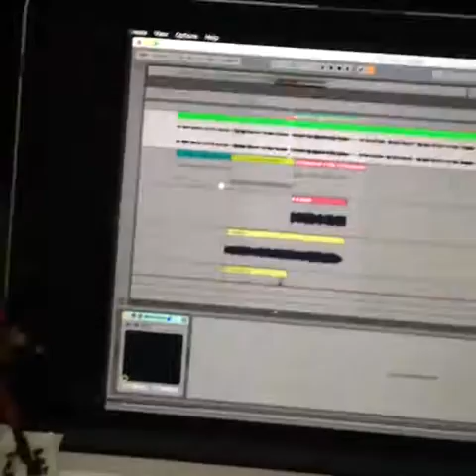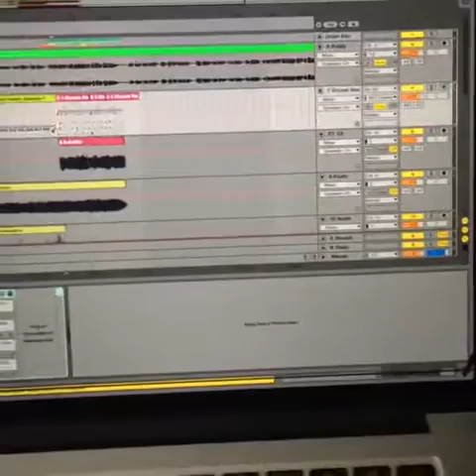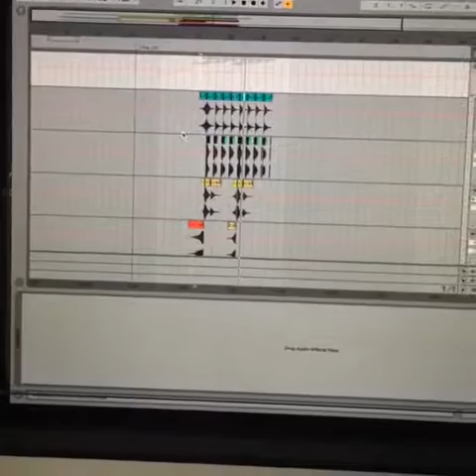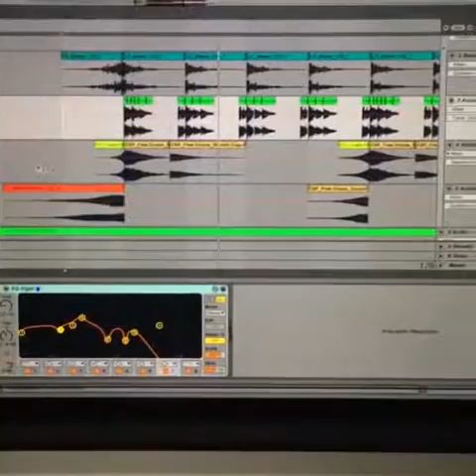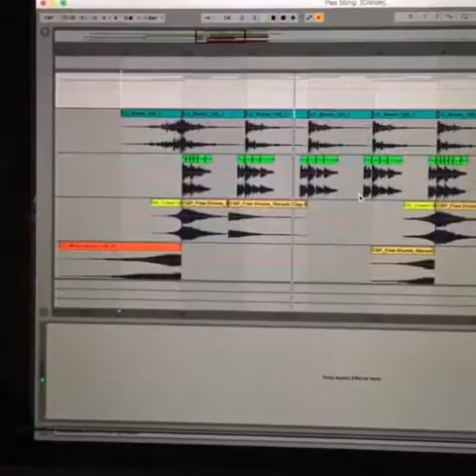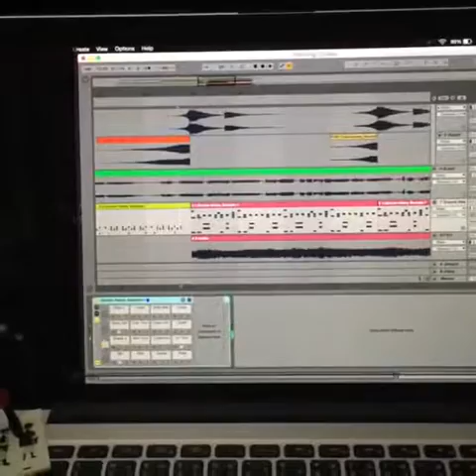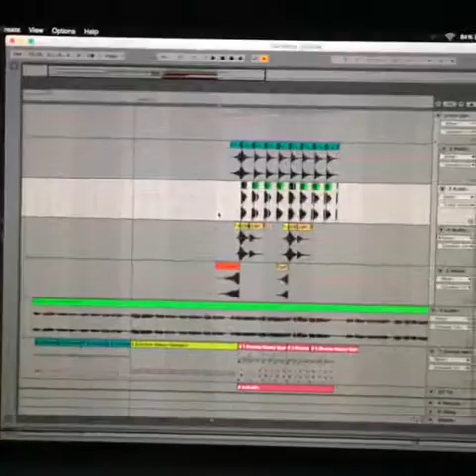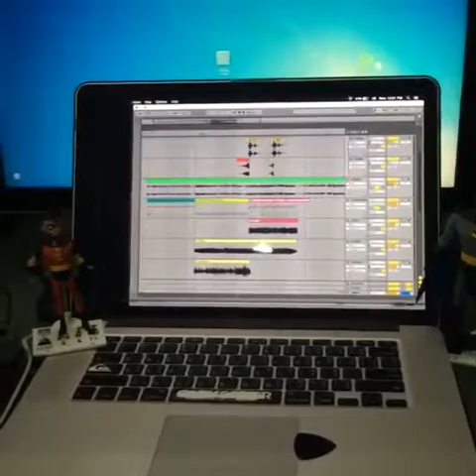วงKiss in Disco Live .EP5 เฟม สอนทำกลอง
Guitar :
Lavish Kleincaster
Lavish Hollovish
Lavish XG-1G
Lavish XG-2G
Lavish XG-1S Pink : Pae Syndrome Signature
Lavish PRS
Lavish JL-PW
Lavish LLP Ebony
Lavish SG
Ibanez AX7221
Baracuda ST
Washburn WR120
Yamaha F -210
Baracuda OM-402
LTD EC-401FM
Dolse TS-1E
Warwick Rockbass Corvette Basic 5
Warwick corvette $$
Parker P38

Effect :
- Boss GT-100
- 8 Note Nightingale 2 Overdrive Pedal
- 8 Note Leon Drive Distortion Pedal
- 8 Note Chrono Tap Delay Pedal
- 8 Note Muscle Booster
- 8 Box Standard Pink Pae CT Signature

- BlackStar HT-Metal
- Boss TU-3